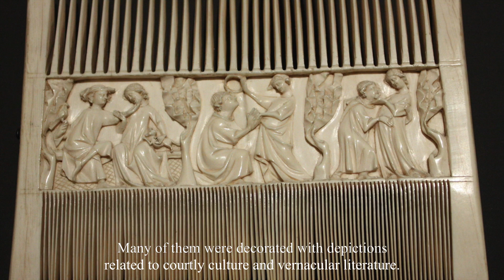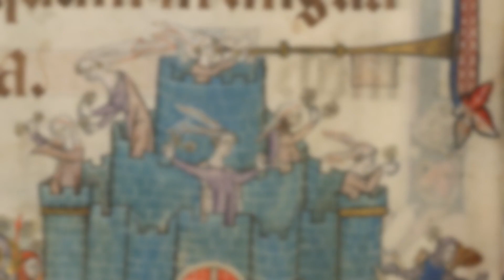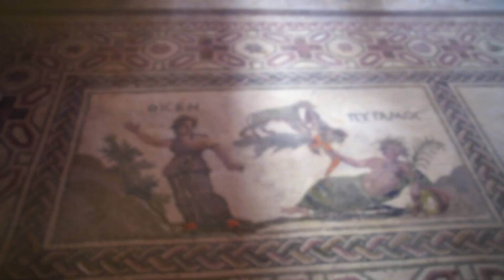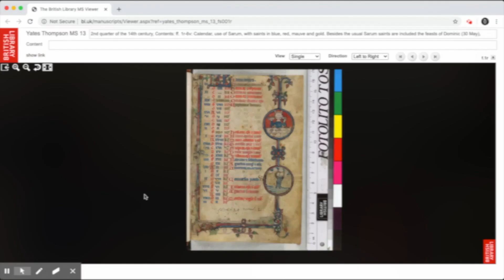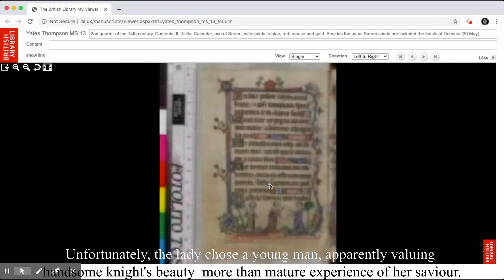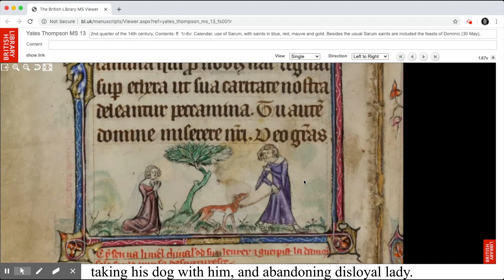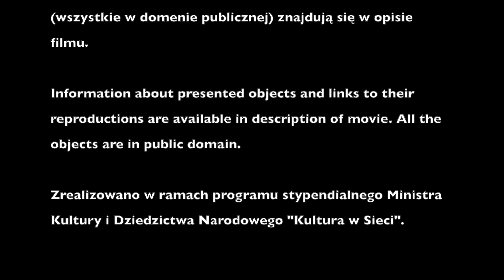Skrzyneczka Królowej Jadwigi / Casket of Queen Hedwig of Poland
Pierwszy odcinek cyklu Skarby sztuki w polskich kolekcjach / Treasures of Art in Polish Collections.
ENGLISH SUBTITLES.

Tak zwana Skrzyneczka królowej Jadwigi (2. ćw. XIV w., Paryż) pochodzi ze Skarbca Katedry na Wawelu (Muzeum Katedralne w Krakowie), udostępniona jest w serwisie Wirtualne Muzea Małopolski (Digitalizacja: Terramap Sp. z o.o., domena publiczna).

W filmie pojawiają się także obiekty (wszystkie w domenie publicznej):
- Oprawa lusterka z kości słoniowej, Paryż, lata 30. XIV w., Walters Art Museum, Baltimore

- Grzebień z kości słoniowej, Paryż, 2 ćw. XIV w., Victoria and Albert Museum, Londyn, fot. Valerie McGlinchey

- Skrzyneczka z kości słoniowej, Paryż, ok. 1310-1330, Metropolitan Musuem of Art w Nowym Jorku,

- Skrzyneczka z kości słoniowej, Paryż, ok. 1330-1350, Walters Art Museum, Baltimore,

- Oblężenie Zamku Miłości, na marginesie Psałterza Luttrell, 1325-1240, British Library w Londynie, Add MS 42130, fol. 75v,

- Oblężenie Zamku Miłości, oprawa lusterka z kości słoniowej, ok. 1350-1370, Paryż, Luwr,

- Pocałunek Lancelota i Ginewry, miniatura z rękopisu Lancelot-Graal. 2° (Robert de Borron, „L'Enserrement de Merlin”), pocz. XV w., Bibliothèque nationale de France, Français 118, fol. 219v,

- Mistrz Księgi Domowej, Filis na Arystotelesie, ok. 1485, Rijksmuseum w Amsterdamie

- Filis na Arystotelesie, akwamanila z brązu, pd. Niderlandy, ok. 1400, Metropolitan Museum of Art w Nowym Jorku,

- Pyram i Tysbe, mozaika z Domu Dionizosa, IV w., Park Archeologiczny, Pafos, Cypr

- Evrard d'Espinques, Podróż Tristana i Izoldy, miniatura w rękopisie kompilacji tekstów arturiańskich (Micheau Gonnot); Gautier Map, Roman de Lancelot (Lancelot propre), 1470,  Bibliothèque nationale de France, Français 112 (1), fol. 239

- Tristan i Izolda, miniatura w rękopisie Thibaut, Roman de la Poire, ok. 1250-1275, Bibliothèque nationale de France, Français 2186, fol. 5v

- Jednorożec, miniatura z rękopisu the Aberdeen Bestiary, ok. 1200, Aberdeen University Library, MS 24, fol. 15

- Dama z jednorożcem, tapiseria z serii La Dame à la licorne, poco. XVI w.,
Musée de Cluny, Paryż

- Dzicy ludzie, tapiseria ok 1460, Museum für Angewandte Kunst, Frankfurt nad Menem

- Dziki człowiek na marginesie w rękopisie Godzinek Catherine de Clèves, Utrecht, ok. 1440, The Morgan Library & Museum w Nowym Joru, MS M.917/945, p. 2

- Historia Enyasa na marginesach w rękopisie Godzinek Taymouth, Anglia, 2 ćw. XIV w., British Library w Londynie, Yates Thompson MS 13, fol. 62v-67v